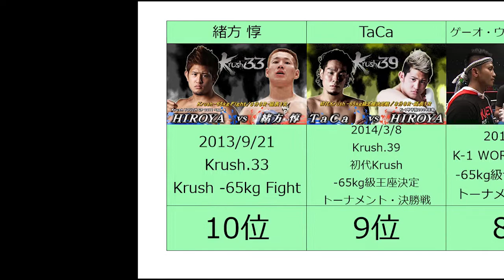シバターにまさかの敗戦！ HIROYA(河部弘也)の名勝負ランキングTOP10 伝説的な名勝負を振り返ろう 最強のキックボクサー 1000万円のエサにされた男 リベンジマッチはいつ？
BGM
甘茶の音楽工房

【関連動画】
RIZIN初出場初勝利 シバター(齋藤光)の華麗なる負け試合ランキングTOP10 リング上のエンターテイナー 今一番アツい格闘家YouTuberシバターの勇士